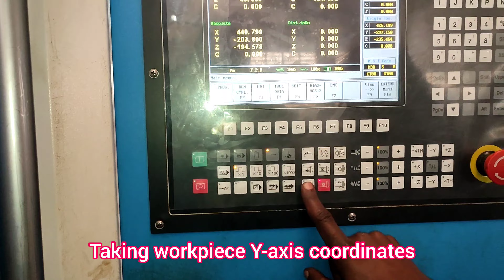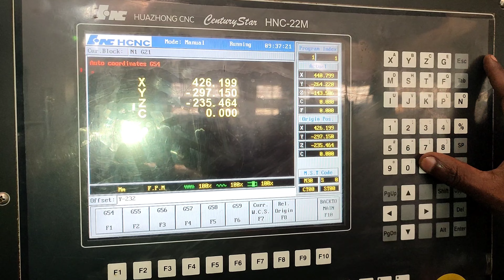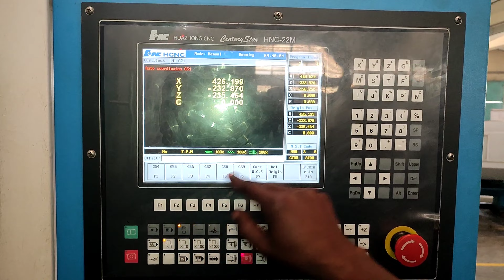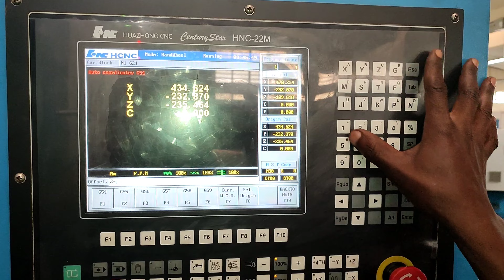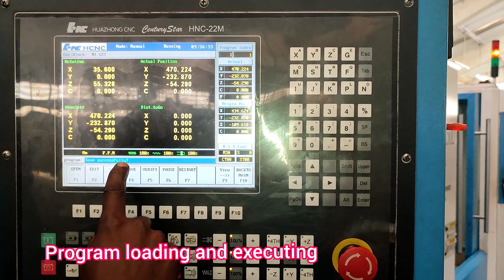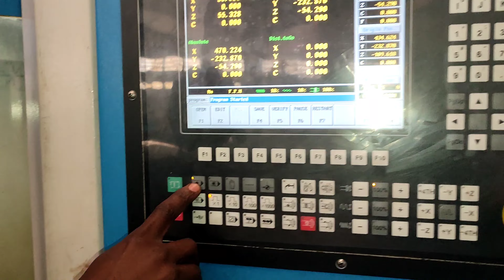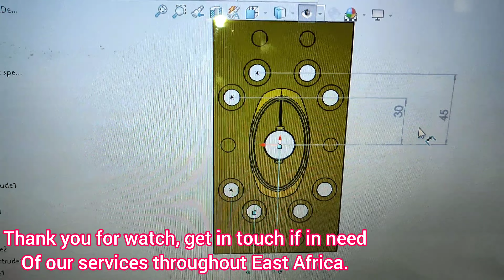CNC machine workpiece coordinate system. homemade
in this video we show process of setting up a workpiece on a CNC milling machine and drilling through.

Musician: LiQWYD